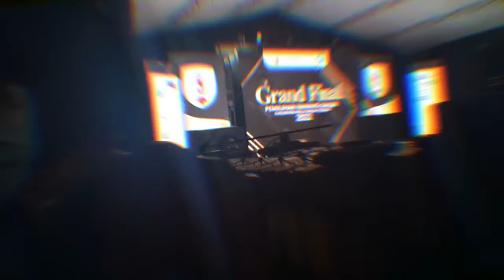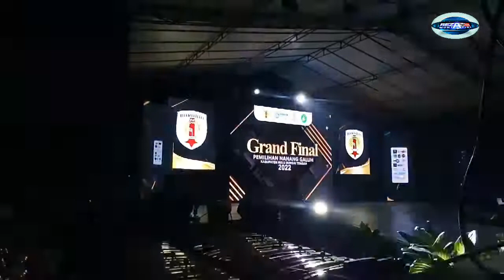Musik Panting Khas Banjar Kalimantan Selatan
Pertunjukan musik panting khas Banjar Kalimantan Selatan